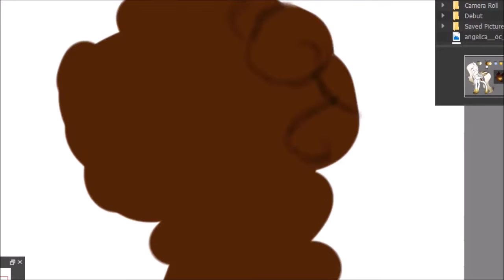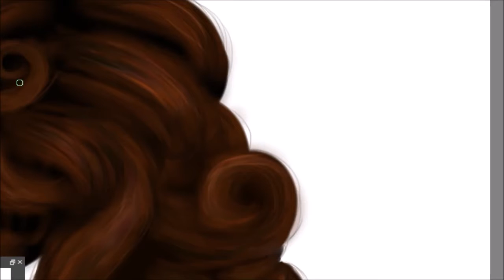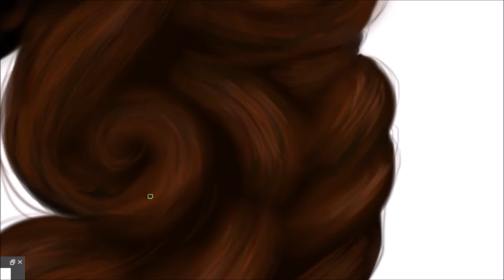Curly Hair Test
I got a new laptop so this was a test to configure my recording software again. It's more zoomed in that I like it, but that is easily remedied.